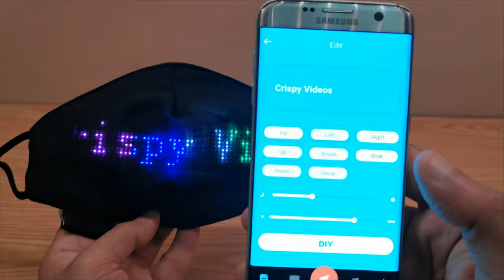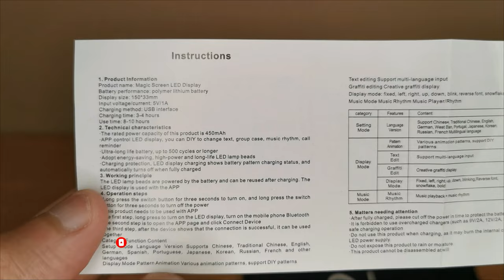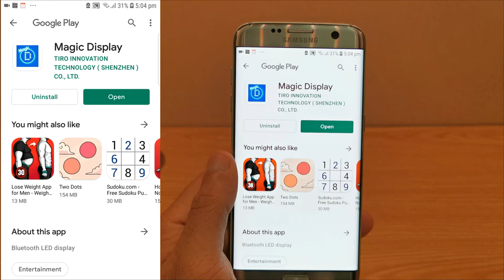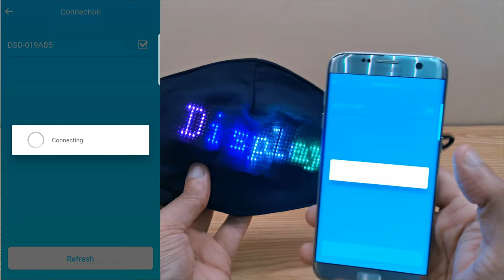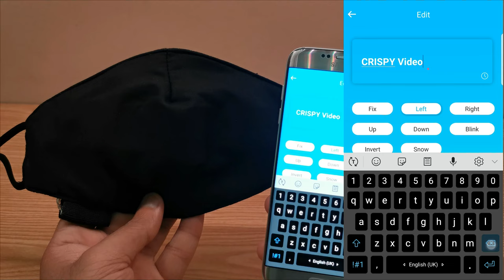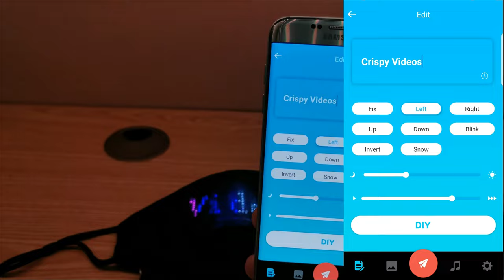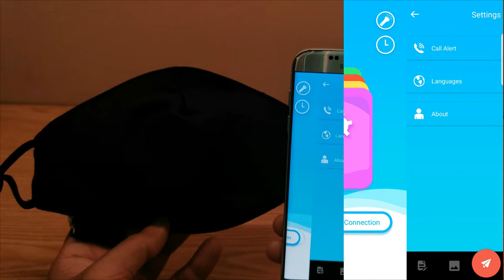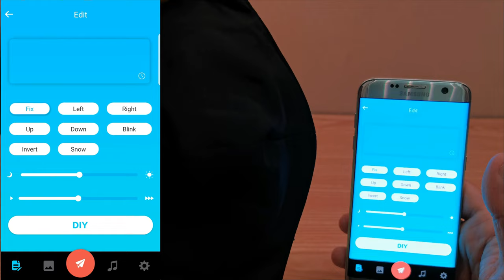Customizable LED Light Up Face Mask - Magic Screen LED Display Mask - Smart Face Mask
In this video, we check out a reusable smart LED light-up face mask with PM2.5 air filter and customizable display screen. The face mask features a 150mm x 33mm display with 576 LEDs and a 450mAh battery. The mask is resizeable and controlled through an app on your mobile phone and is available on both the Google Play and Apple App Store.

Support Us!
or find products we've featured on the channel